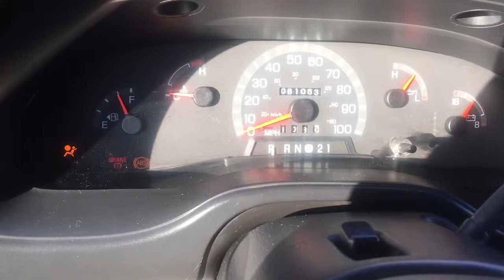82130764 FF62 4D77 A775 57165309FDCC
2000 Ford 15
passenger van